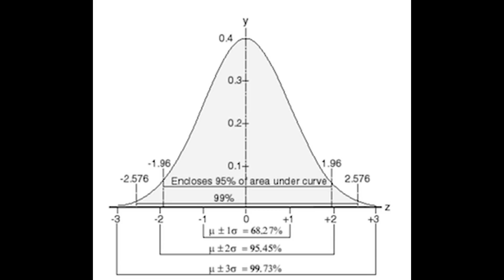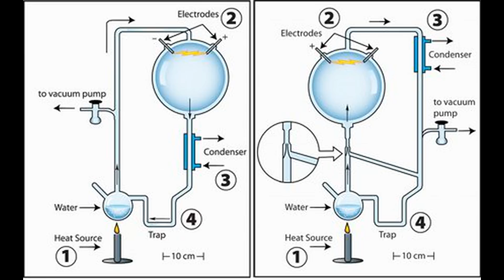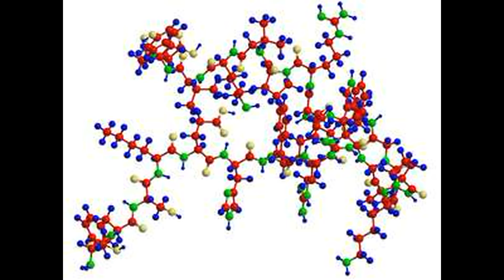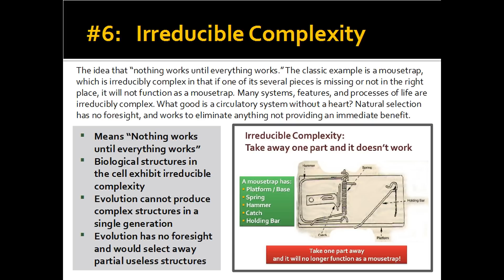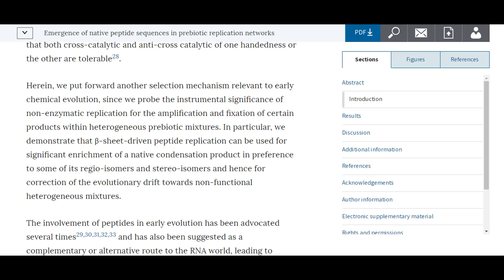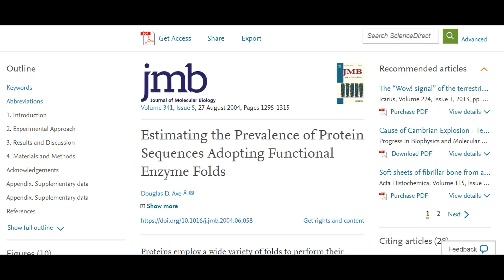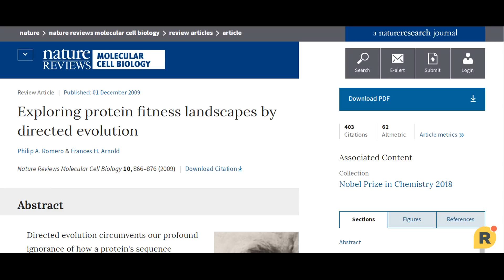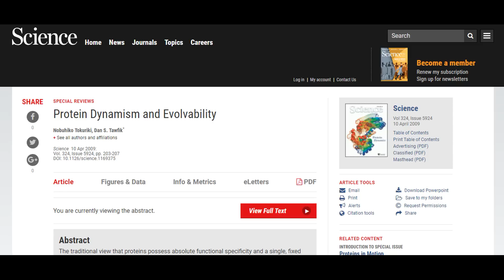Creationist Statistics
Debunking the video “Origin: Probability of a Single Protein Forming by Chance,” explaining how creationists abuse statistics, and explaining proteogenesis. Sorry about the static in some places. I don’t know why that happened. All pictures are from Google.
The Vital Question
“Redox and pH gradients drive amino acid synthesis in iron oxyhydroxide mineral systems”
“Synthesis of Aldehydic Ribonucleotide and Amino Acid Precursors by Photoredox Chemistry”
“Fatty acids’ double role in the prebiotic formation of a hydrophobic dipeptide”
“Protein design at the interface of the pre-biotic and biotic worlds”
“Simplified protein design biased for prebiotic amino acids yields a foldable, halophilic protein”
“How much of protein sequence space has been explored by life on Earth?”